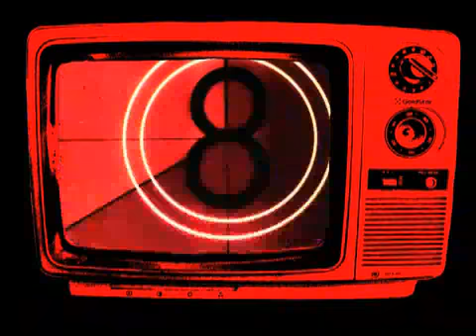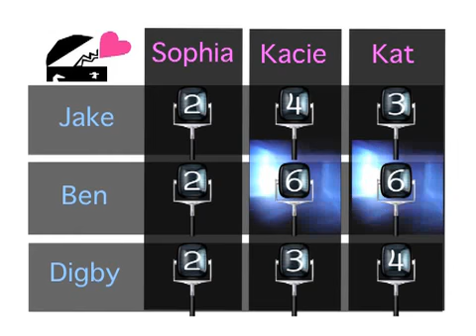ep 12 round 3 Large